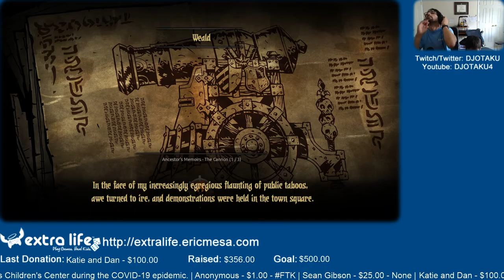ExtraLife: Eric Plays Darkest Dungeon Ep 19 - Champions Are Divas